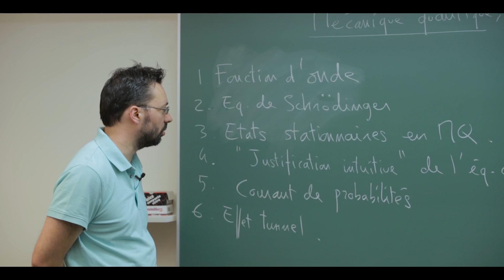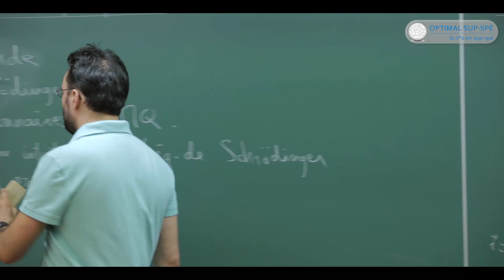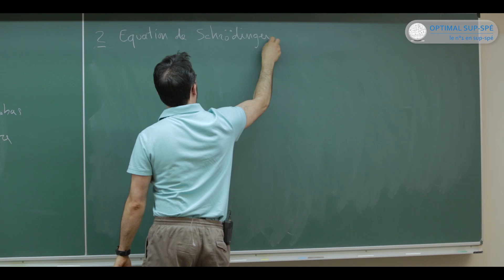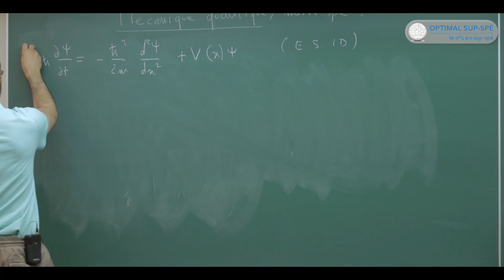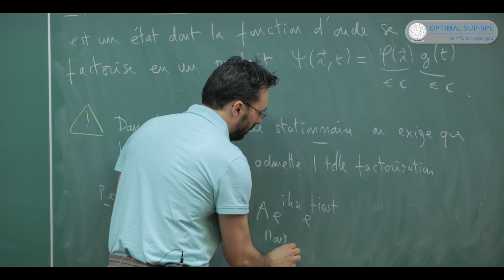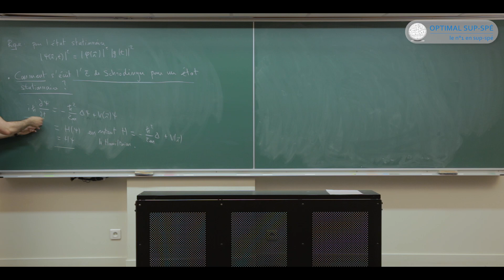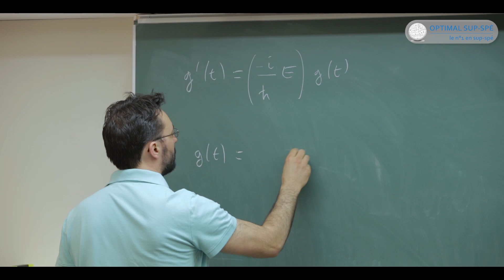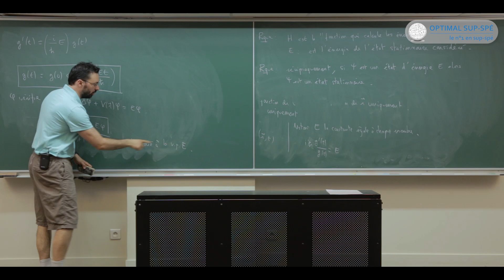Mécanique quantique : Cours math spé. Equations de Schrodinger...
Suivez le Cours physique Math Spé d'Alban MOREAU, ancien professeur de physique à Optimal Sup Spé Groupe IPESUP. Ce cours est la suite d'un premier cours d'introduction à la mécanique quantique.